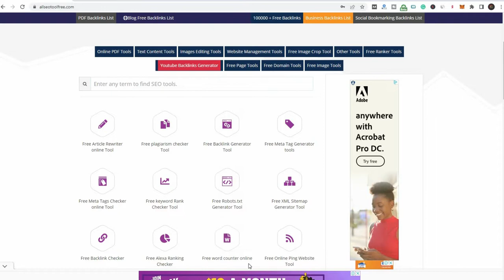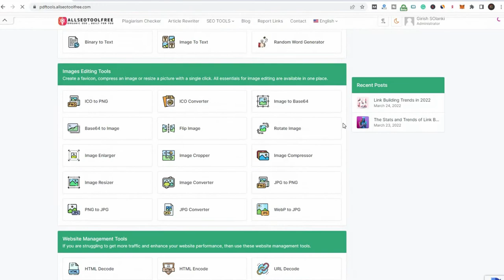Find Facebook ID | facebook id search by number | find facebook id of someone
Youtube Backlinks Generator Find Facebook ID | Facebook id search by number | find facebook id of someone
How to Locate Your Facebook Username and Password
Manually locating a Facebook user's ID might be a challenging task. Finding your Facebook ID number is easy with the use of a Find My Facebook ID tool. Accurate results are provided by using an innovative algorithm that searches Facebook IDs.

You may find some basic instructions for using it in the section below. Find my Facebook account:

To get your Facebook ID, paste your profile url into the provided field.
Obtaining a URL for your profile Only if you are currently signed in to Facebook will you be able to copy the profile URL from your browser's address bar.

Is there a way to find your Facebook profile ID?
Mark Zuckerberg first tried out the numbers 1, 2, and 3 before creating his own ID and assigning it the number 4. This means that the numbers 1, 2, and 3 will not be allocated to ids since they were used for testing reasons only. It assigns number identifiers in several categories. Individual Facebook users' numeric id patterns vary from those of brand category pages, for example. Even on social media, you're given a unique identifier for each and every picture, audio, and video you publish.

For the convenience of the user, Find My Facebook ID decodes the numeric id from a Facebook profile or page. They didn't have to go through all of the Facebook accounts to locate the right one.

My Facebook ID is required for what?
Your Facebook ID is a string of numbers associated with your Facebook account. For every account, Facebook generates a unique identifier (User ID).

Your profile and Public information are visible to everyone who has your User ID. To connect to your Facebook profile, many applications on Facebook need your Numeric User ID. These programs are unable to function without access to your User ID. It is necessary for this program to get your user ID in order to find and handle any issues you may be having when using any application or game.

You may use the Find My Facebook ID Tool to locate that user's Facebook ID. You'll need your Facebook User ID for a variety of different reasons. This Facebook ID number may be found using the service Find my Facebook id. Ensure that the "Do you want search engines outside of Facebook to connect to your profile?" option is set to YES in your privacy settings.

Find My Facebook ID's advantages
There are a variety of tools and applications available to help you locate your Facebook ID. What's the most common question people have about finding their Facebook accounts? With our software, it's a cinch.

Find my Facebook account id is one of a plethora of online resources. There are a lot of these tools out there, but most of them are either expensive or ineffective for your purposes. This is one of the best tools we've come up with to suit the needs of our customers. Your Facebook user ID, regardless of whether it belongs to a person or a corporation, maybe located using this tool. With our program, you may acquire a Facebook id in a matter of seconds without having to go through a lengthy procedure.

Small companies and virtual brands may greatly benefit from the Facebook id finder tool by learning their FB user numeric d's format. Id may be used in plugins to automatically publish articles on your preferred social networking accounts. In order to share what you've written on your blog, you won't need a Facebook login.

New dynamics have been introduced in the realm of information technology during the last few years. There is no medium more powerful than social media nowadays. The pace of change is quickening all around us, and it's easy to see why. New start-up enterprises are appearing on the scene around once every two days, occupying a significant portion of the market. The influence of social media has grown significantly with the introduction of smartphones. For companies, social networking platforms become more important. This domain is being used by entrepreneurs and other business people to increase sales.

People use the site to connect with other online users and their friends in the real world.

It's becoming harder and harder to track down the Facebook IDs of companies and other Facebook users. It's because Facebook has obscured the account's FB numeric id. There are a lot of people with the same name on Facebook, and it might be difficult to discover a specific account. You may search up a Facebook Number by typing the FB numeric id into the Facebook id lookup tool. The Facebook numeric ID may be added to the social sharing plugin on your website.

We've created the locate my Facebook account tool to assist you in doing a fast Facebook id search.